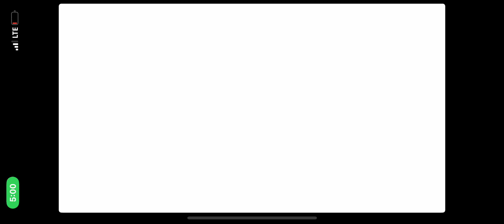APPLE PEN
IM SORRY